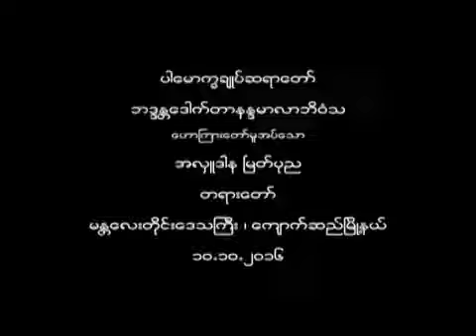ကံကိုဖယ်ရှား ကျင့်စဉ်များ တရားတော် - ပါချုပ်ဆရာတော် ဘုရားကြီး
🆕Dhamma Mp3 / Books & Talks
📊တရားတော်များ📖တရားစာအုပ်များကို
✅တနေရာထဲ နာကြားဖတ်ရှုနိုင်သော ဓမ္မအက်.

⬆️Google Play Store မှ ဒေါင်းရန်လင့်

⬆️MediaFire မှ ဒေါင်းရန်လင့်

⬆️Server မှ ဒေါင်းရန်လင့်

✅ပရိတ်/ပဋ္ဌာန်း/ဓမ္မစကြာ/ဘုရားရှိခိုးများ
ဂါထာတော်များ/ဆရာတော်ကြီးများ
ဟောကြားတော်မူသော တရားတော်များ
တရားစာအုပ်များကိုလဲ ထည့်သွင်းထားပါသည်။

📴အက်ပလီကေးရှင်းထဲမှာ တရားတွေကို ဒေါင်းလော့
(download) လုပ်ထားရင်လဲ ( Off Line )  ဖြင့်လဲ
 အချိန်မရွှေး  ပြန်လည် နာယူနိုင်မှာဖြစ်ပါတယ် ။

✅GooglePlayStoreမှာ
( Dhamma Mp3 / Books & Talks ) လို့
ရိုက်ရှာပြီးလည်း ⬇️ဒေါင်းလော့ ရယူနိုင်ပါပြီ။

🎧ဓမ္မစကားနေ့တိုင်းကြားက
စိတ်ထားဖွေးလျှက်သိဉာဏ်ထက်၏။ 🆕MaharBodhi Application
📊တရားတော်များ📖တရားစာအုပ်များကို
✅တနေရာထဲ နာကြားဖတ်ရှုနိုင်သော ဓမ္မအက်.

⬆️MediaFire မှ ဒေါင်းရန်လင့်

⬆️Server မှ ဒေါင်းရန်လင့်

🛞ပရိတ်/ပဋ္ဌာန်း/ဓမ္မစကြာ/ဘုရားရှိခိုးများ
ဂါထာတော်များ/ဆရာတော်ကြီးများ
ဟောကြားတော်မူသော တရားတော်များ
တရားစာအုပ်များကိုလဲ ထည့်သွင်းထားပါသည်။

📴အက်ပလီကေးရှင်းထဲမှာ တရားတွေကို ဒေါင်းလော့
 အချိန်မရွှေး  ပြန်လည် နာယူနိုင်မှာဖြစ်ပါတယ် ။

✅GooglePlayStoreမှာ ( Mahar Bodhi )
လို့ ရိုက်ရှာပြီးလည်း ⬇️ဒေါင်းလော့ ရယူနိုင်ပါပြီ။

🎧ဓမ္မစကားနေ့တိုင်းကြားက
စိတ်ထားဖွေးလျှက်သိဉာဏ်ထက်၏။